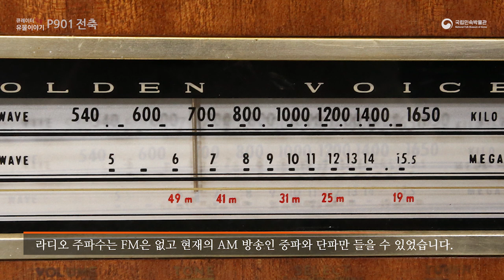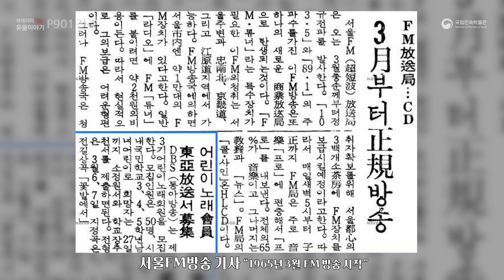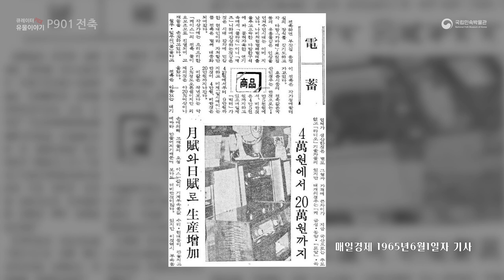큐레이터Pick! 유물이야기-P901전축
큐레이터가 선택한 하나의 유물을 중심으로 들려주는 '큐레이터 Pick!유물이야기'가 시작됩니다. 이번 주제는 '금성사 P901 전축'입니다.

P901 전축은 금성사에서 1963년 4월에 개발하여 생산한 최초의 오디오 시스템으로 우리나라 음향기기 제조의 시금석이 되었다고 할 수 있습니다. 전축의 대중화는 음악의 대중적 소비를 이끌었고 라디오방송과 음반 판매도 늘어나게 되었습니다.